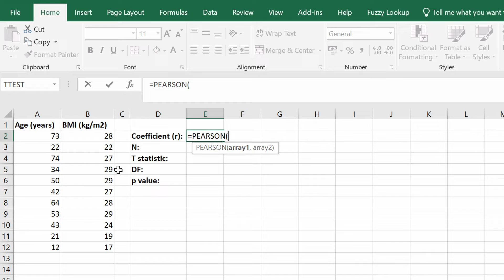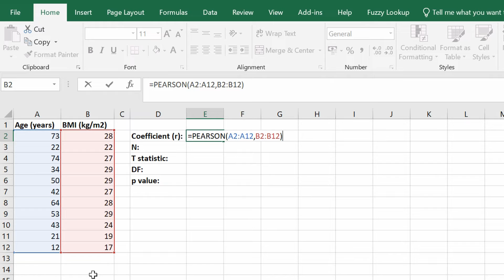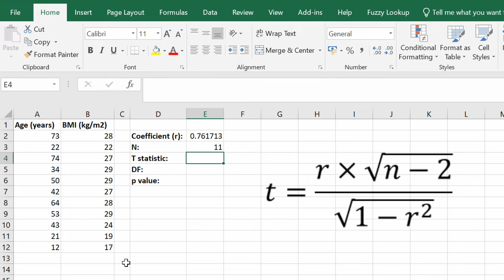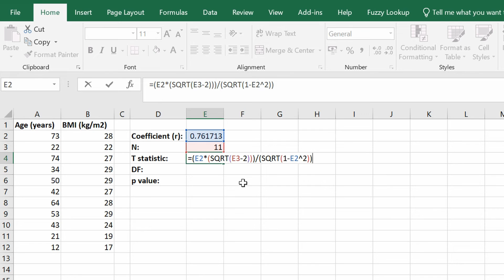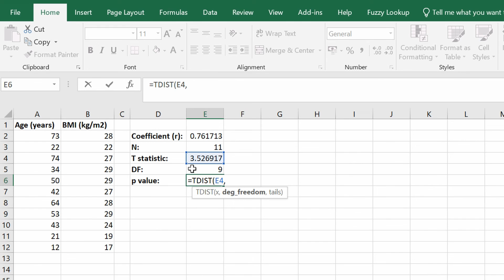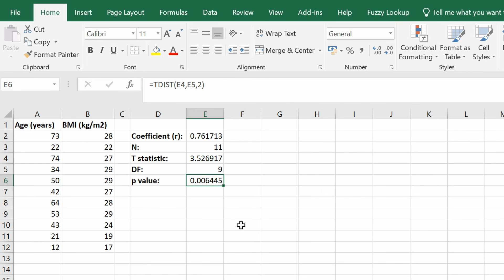How To Perform A Pearson Correlation Test In Excel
In this guide, I will show you how to perform a Pearson correlation test in Microsoft Excel. This includes determining the Pearson correlation coefficient as well as a p value for the statistical test.

Excel version used: 365 ProPlus